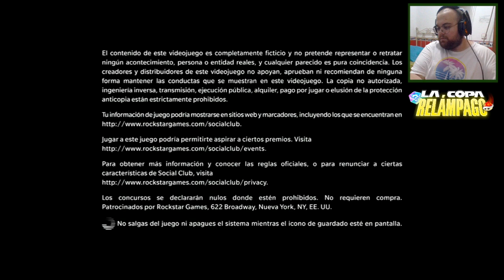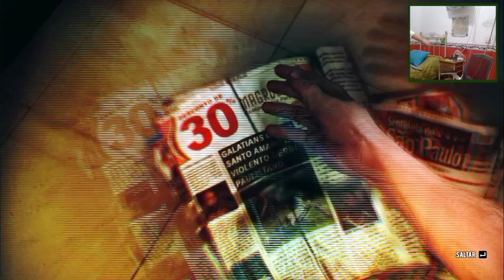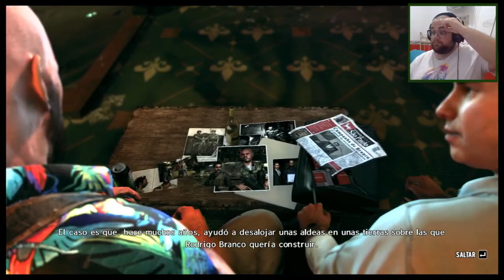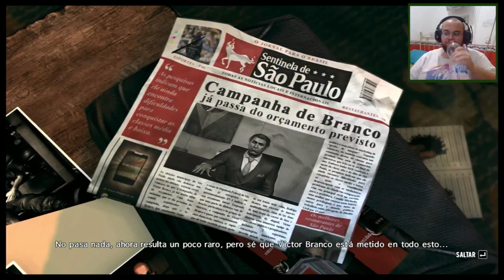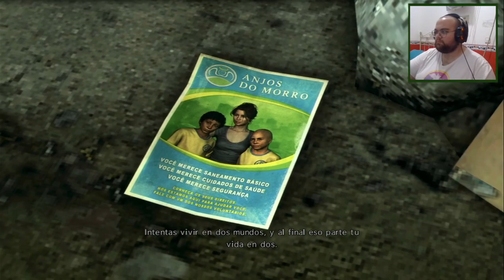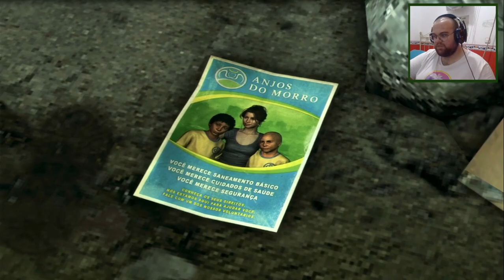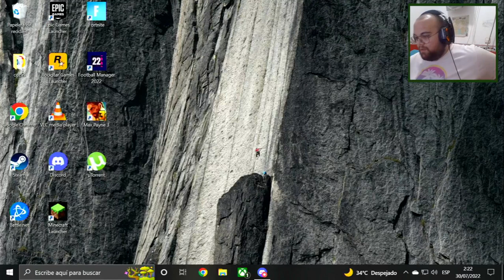Maximiliano "Dolores" García | Max Payne 3 Rato #1